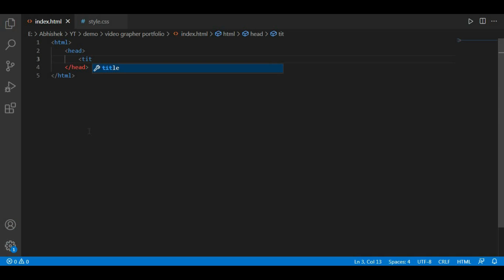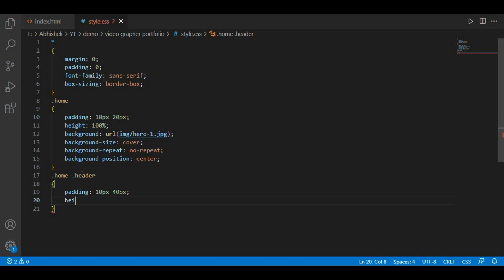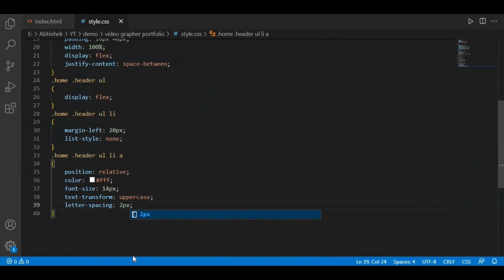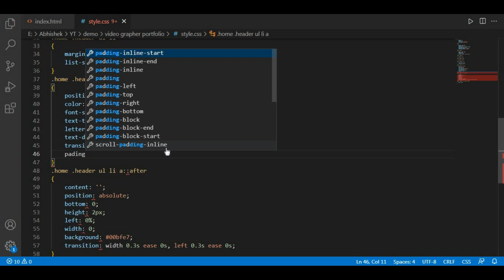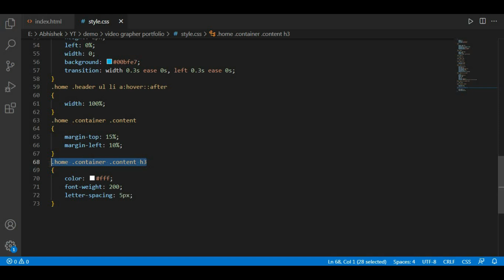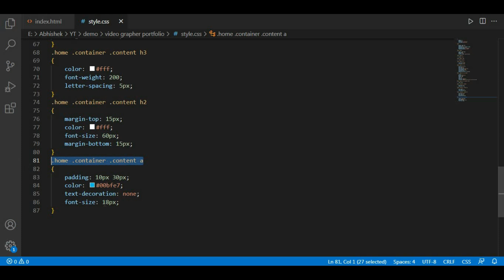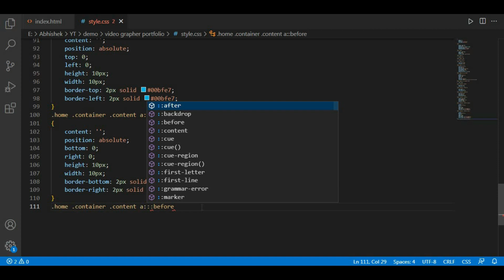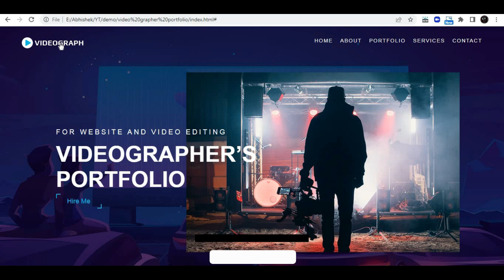Step-by-Step Guide to Building a Portfolio Website with HTML & CSS like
Step-by-Step Guide to Building a Portfolio Website with HTML & CSS
Learn how to create a stunning portfolio website using HTML and CSS in this step-by-step tutorial. From the basics of HTML and CSS to adding your own personal touch, this video will guide you through the entire process. Whether you're a beginner or an experienced web developer, this video is a must-watch if you want to showcase your work and skills in a professional way. Watch now to start building your online portfolio today!
source code:-  will be in last video of this series